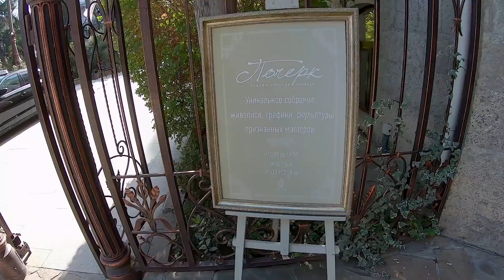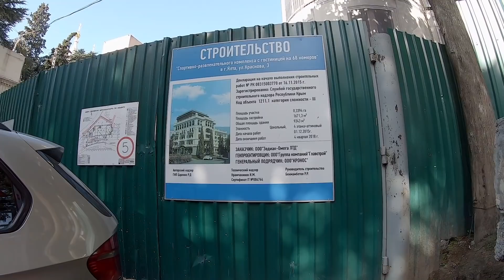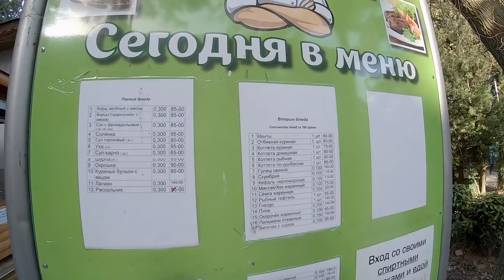Крым 2019 Лето в Феврале Выходные в ЯЛТЕ.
Эти выходные в Крыму стояла великолепная погода. Мы гуляли по Ялте и наслаждались пригревающим солнышком. Ощущение, что попал в настоящее лето, хотя на календаре середина Февраля